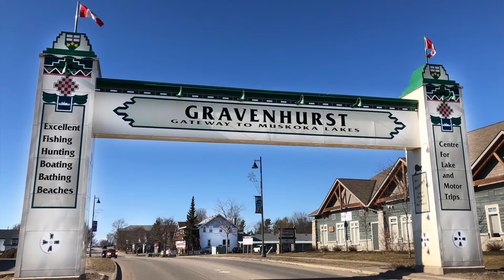110 Steamship Bay Road, Unit 502, Gravenhurst